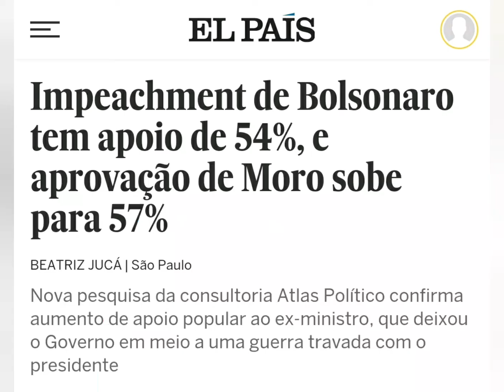54% da população apoiam impeachment de Bolsonaro diz pesquisa Atlas